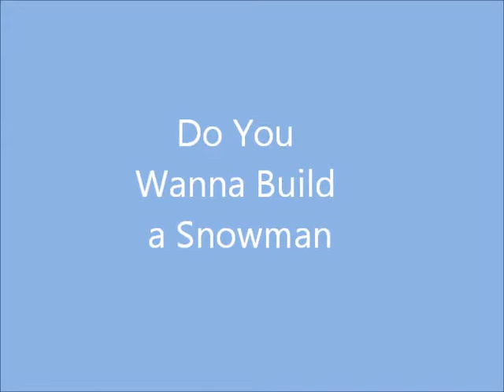Do You Wanna Build A Snowman Cover by Amy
A video lamely put together by a Dad who loves his girls...